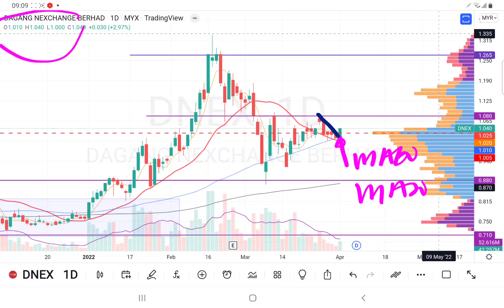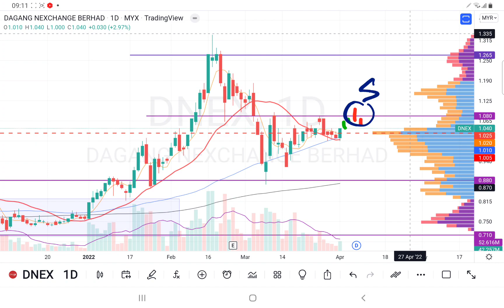03042022 DNEX 在MA60+MA20止跌回升. MA60向上扬是助涨. 准备挑战前高阻力线. 盘后技术分析.